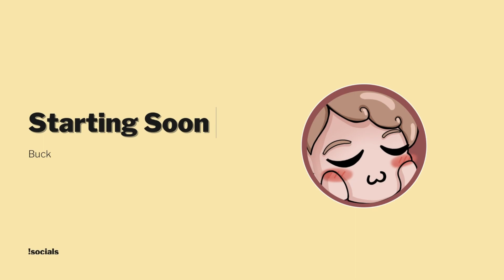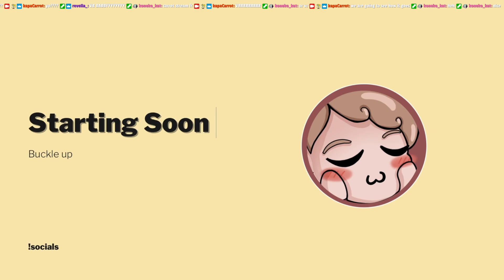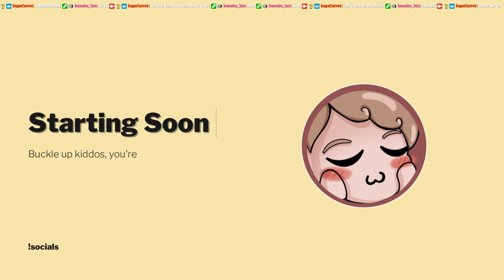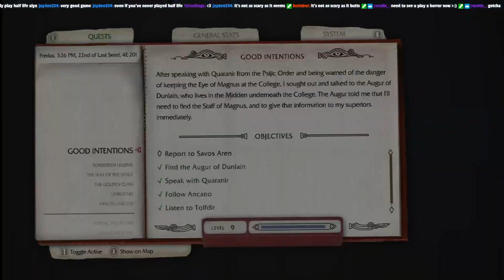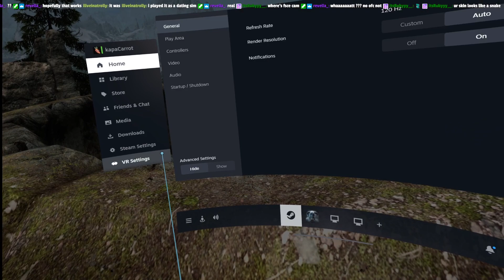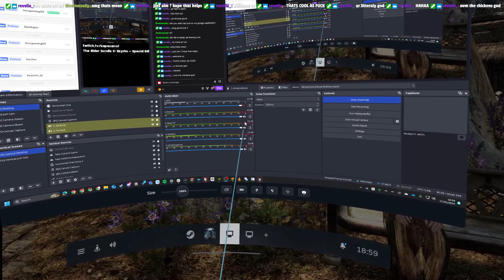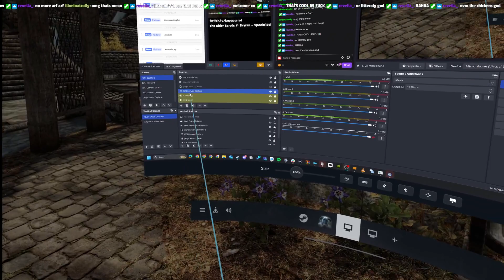[VR] screw the roman empire, this game lives rent free in my head instead